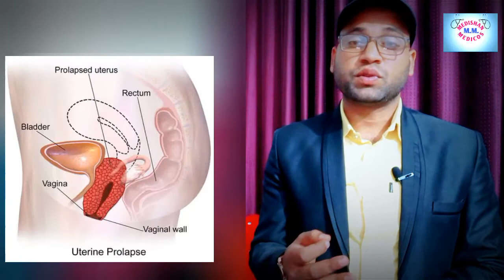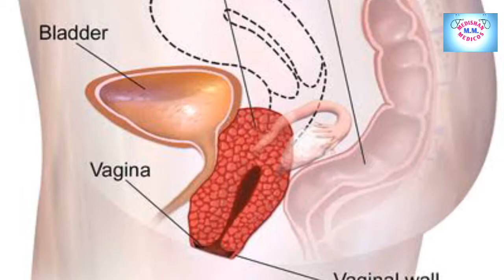Uterine Prolapse in hindi | बच्चेदानी बाहर आना,खिसक जाना | कारण,लक्षण और इलाज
यदि मूत्राशय, गर्भाशय और आंत्र को उनके स्थान पर रखने वाली समर्थक माँस-पेशियाँ (फैशिया और लिगामेंट्स) कमजोर या क्षतिग्रस्त हो जाते हैं, या पेल्विक फ्लोर की माँस-पेशियाँ कमजोर हो जाती हैं और नीचे झूलने लगती हैं, तो प्रोलैप्स हो सकता है। शिशु-जन्म प्रोलैप्स का मुख्य कारण है।

सर्जरी के बाद जरूरी एहतियात बरतने के लिए कहा जाता है। बार-बार प्रेग्नेंसी व गर्भपात से बचें, वजन न बढऩे दें, पेट साफ रखें और कब्ज न होने दें। फाइबर युक्त भोजन जैसे फल, दालें, मक्का, पालक आदि खाएं। मेनोपॉज के बाद किसी भी प्रकार की तकलीफ होने पर डॉक्टर से संपर्क कर उचित उपचार लें।